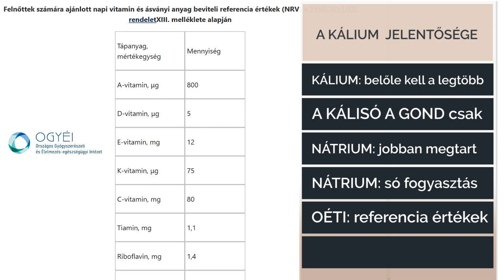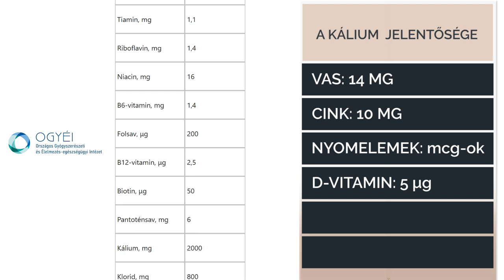1. A Kálium jelentősége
A káliumból majdnem akkora mennyiségre van szükségünk naponta, mint az összes többi ásványi anyagból, nyomelemből és vitaminból együtt véve. Mennyi káliumra van szükségünk naponta?

ElektronyK+ Javasolt szedési mód:
1-3 naponta 1 adagoló kanállal, 3-4 dl vízben elkeverve.
Étkezések előtt vagy után 0,5-1 órával, lefekvés előtt vagy edzések után.

Magas kálium tartalmú zöldségek.